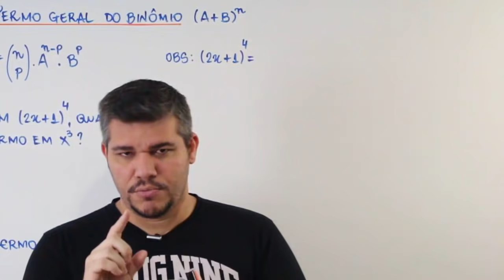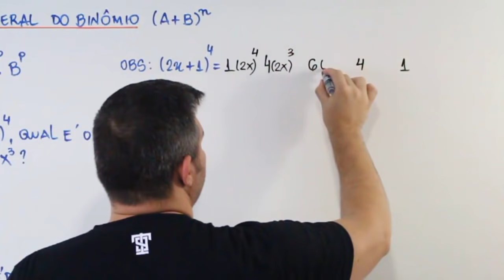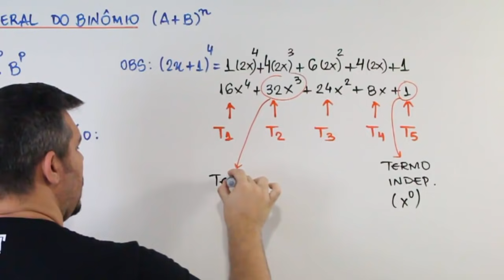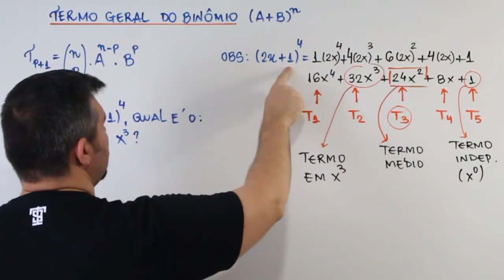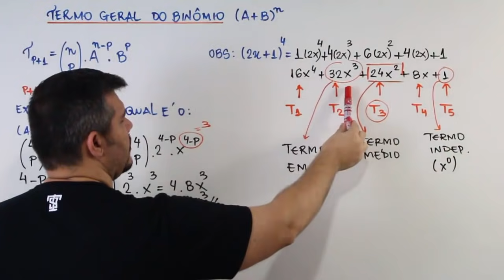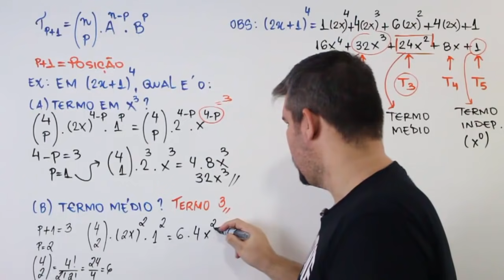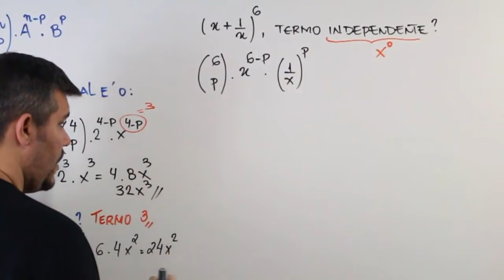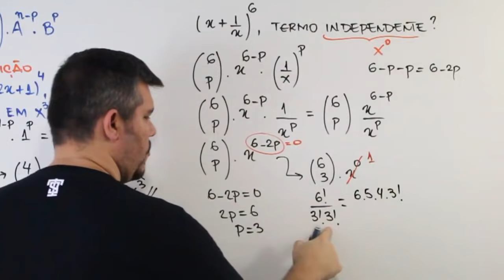Termo Geral do BINÔMIO DE NEWTON (#4)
Termo Geral do BINÔMIO DE NEWTON (Aula 04)
Esta é a aula 04 de Binômio de Newton! Nela eu abordo o emprego da fórmula do termo geral de um binômio de Newton. Esta fórmula permite calcular qualquer termo sem precisar desenvolver o binômio inteiro.